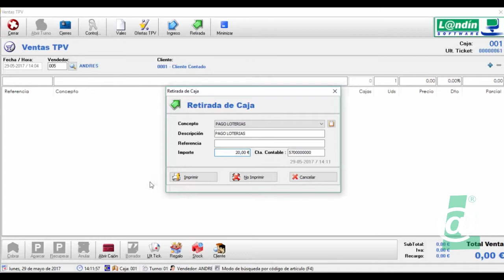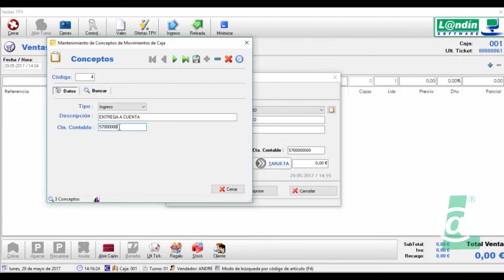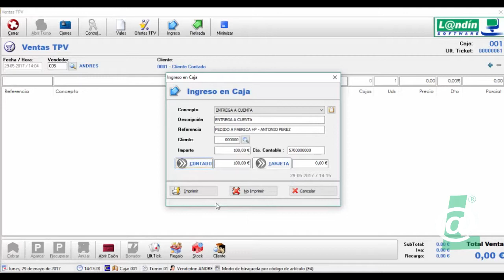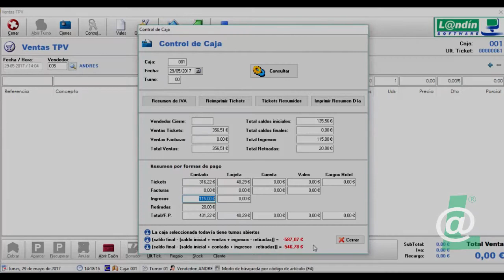21.- TPV NO TACTIL: INGRESOS Y RETIRADAS DE CAJA